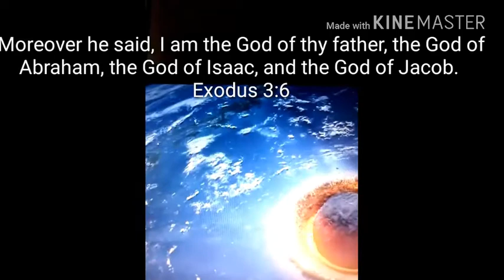The World's Harvest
Exodus 3:6 I am the God of thy father, the God of Abraham, the God of Isaac, the God of Jacob
1 Corinthians 10:1-4
John 8:58
Matthew 13:24-30
Matthew 13;36-43
Matthew 24:14
Joel 3:13
Revelation 14:14-20
Matthew 28:18-20
Luke 10:1-2